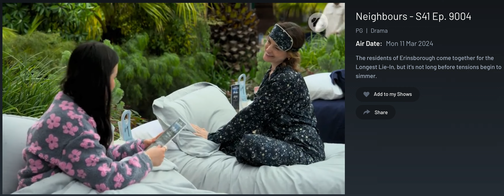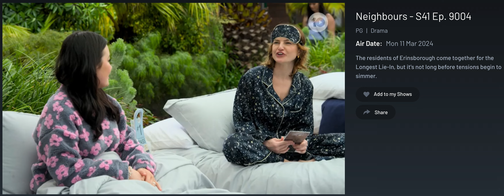9904-2 "Is it too early to order food?" Byron waits on Sadie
Neighbours - Sadie Rodwell (Emerald Chan)